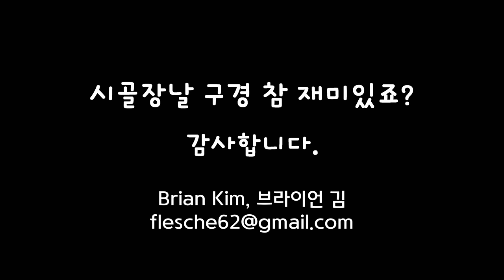4K UHD_경주 입실오일장, Brian Walk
경주 외동의 입실5일장. 3/8일에 장이 서는데 입실역 중심으로 역사가 꽤 오래되어 큰 장이 선다고 합니다.

토키나 렌즈의 글로벌 후원작가이며, 니시필터스와 레오포토 후원작가입니다.